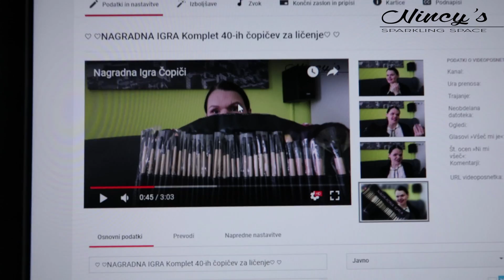VLOG #8: Utrinki mojega dneva (prehlad, nasveti, nagradna igra)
Malce krajše in malce drugače. :) Upam, da vam je video vseeno všeč. :)

Pridržujem si pravice do lastnih videov!
Video ni sponzoriran.